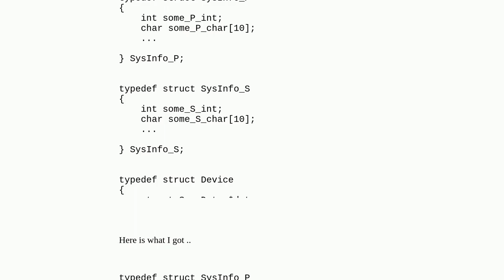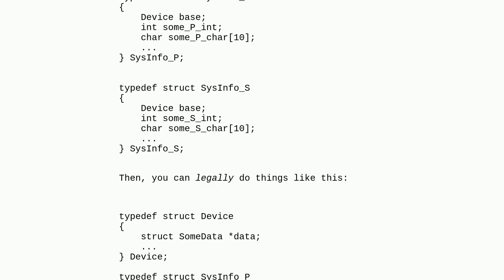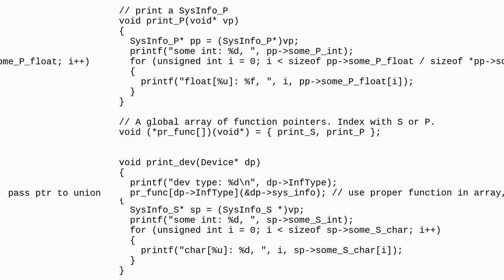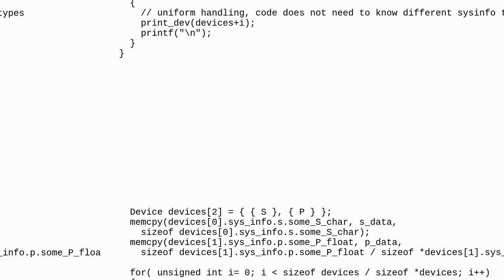Casting a void pointer in struct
A special thanks goes out to the community

  void-pointers c